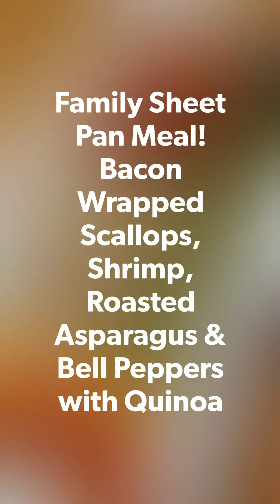Sheet Pan Family Meal 😋 Bacon wrapped scallops, shrimp, roasted asparagus & bell peppers w/ quinoa 😋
Hi there! New to Zelanda's Kitchen TV? If so, here's what you need to know -- I like food, like a whole LOT! 😁

I use this channel to explore living a completely gluten-free dairy-free life, and I hope to help you learn how to do the same!

Here @ Zelanda's Kitchen, I believe food should nourish the body and the taste buds! 🤤😋 If you agree, kick your feet up and stay awhile; I'm sure you'll find something you'll love!

New blog posts/recipes @ zelandaskitchen.com every Monday @ 9am.

Join the Foodie Fam newsletter so that you'll never miss a recipe!